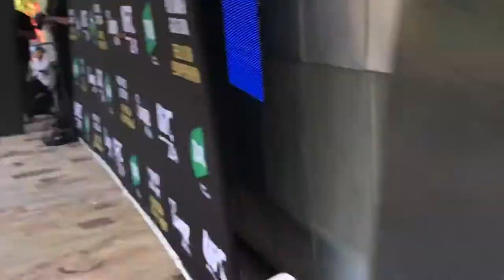Renegade MMA at UFC 234 Melb (Open Workouts) Callan The Rockstar Potter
Credit to John Farnham for his Music.